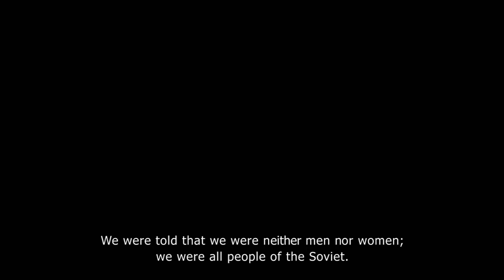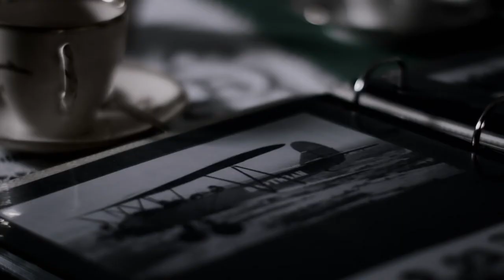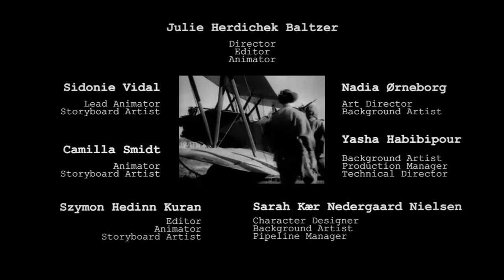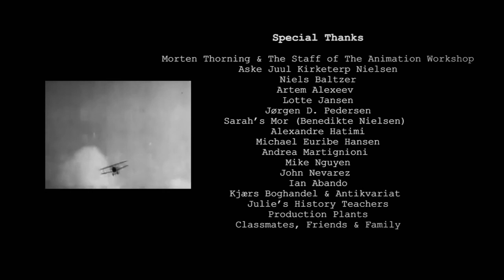2D Animated Short Film - NACHTHEXEN by The Animation Workshop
2D Short Film by The Animation Workshop.
--- Animated Short Films.net - 2D animations, 3D or stop motion. New and good animation short movies selected every day.

--- An elderly, soft-spoken veteran recalls when she joined the Soviet Air Force’s first all-female bombing squad. She reminisces about her friend Katja, and how they made the best of their antique equipment, struggled with being ostracised from their male comrades, and earned the fearful German nickname 'Nachthexen'.

NACHTHEXEN was made by a team of 3rd year Character Animation & CG Art students at The Animation Workshop/VIA University College in Viborg, Denmark. Check out the individual students blogs (links below) to learn more about the talent behind the film!

CREDITS
Julie Herdichek Baltzer

Story Consultants:
Aske Schmidt Rose
Sofie Louise Dam

Dialogue written by:
Hans Frederik Jacobsen & Julie Herdichek Baltzer

Live Action:
Shilo Duffy – Director of Photography, Producer & Colorist
Asger Kjærholm – Gaffer
Magnus Herdichek Pedersen – Production Assistent & Parkour Consultant

Cast:
Bente Jepsen - Veteran
Nataliia Kiriushina– Veteran Voice

Additional Voices:
Mathilde Olhoff Jakobsen
Olivia Voight Simonsen
Emil Eusebius Olhoff-Jakobsen
Liga Jensen
Radoslav Nedyalkov
Lana Tankosa Nikolic
August Lindemer

Additional Animation:
Jessica Laurent
Juliette Viger

Additional Color & Clean-Up:
Lamberto Anderloni
Virginia Prieto Calvo
Myra Sofia Hild
Heidi Holmeå Christiansen
Jasmin Lisbeth Bustamante Christoffersen
Ben Ozeri
Anne Prip

Additional Compositing:
Radoslav Nedyalkov
Asger Kjærholm